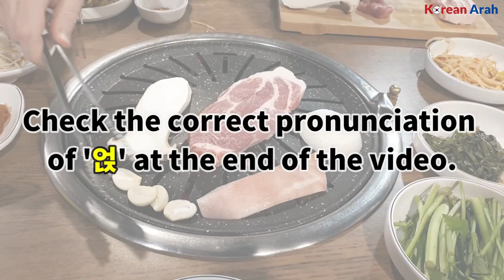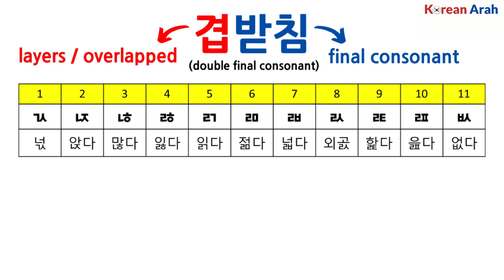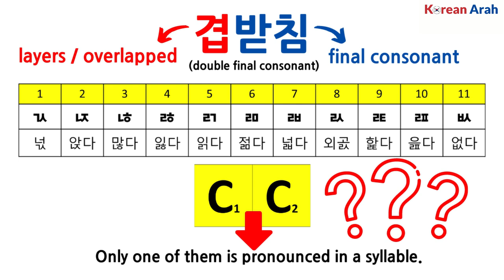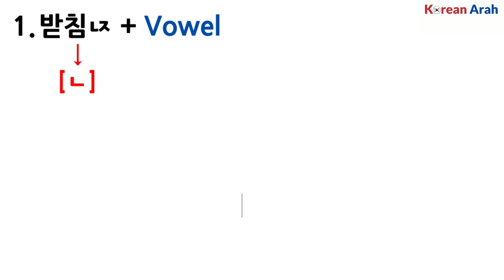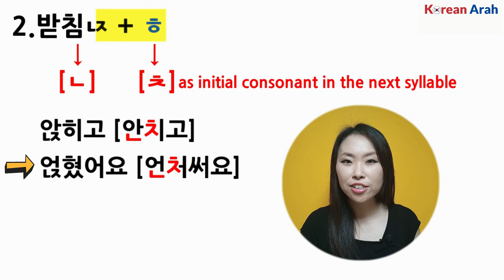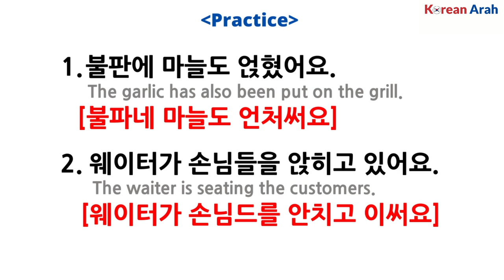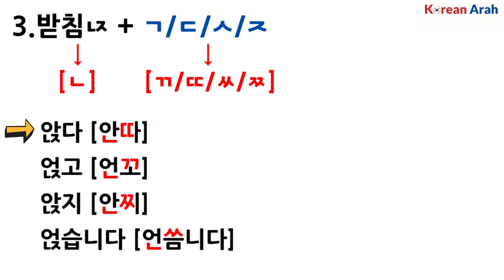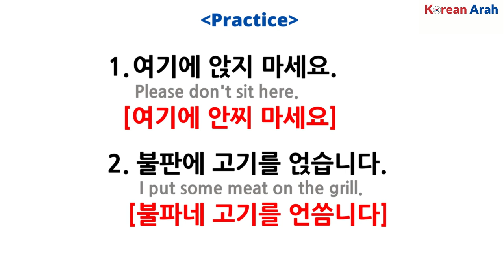How To Pronounce ㄵ as a Double Final Consonants | Korean Pronunciation 겹받침ㄵ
In this Korean pronunciation guide you will learn how to pronounce the Korean double final consonants ㄵ. I will show you the Korean batchim pronunciation rules to help you understand how to pronounce these final consonants correctly.